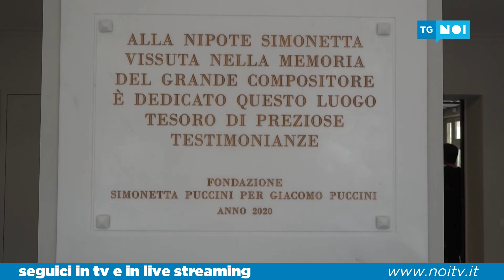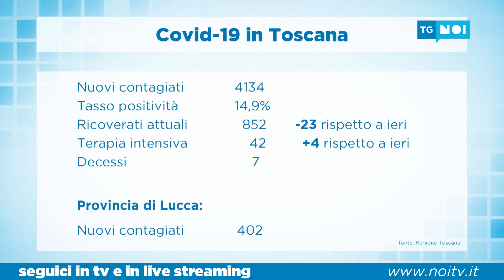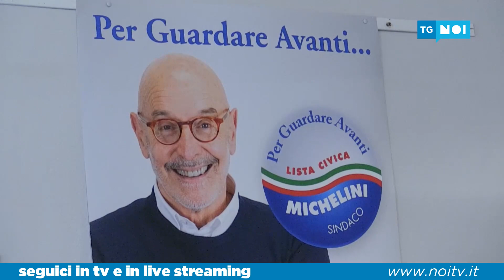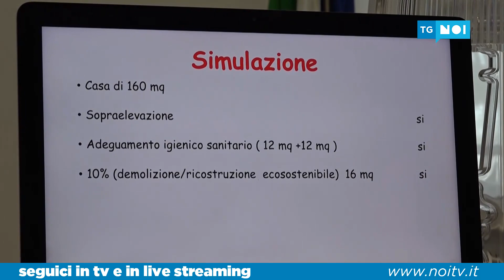Tg Noi Cronaca | 09/04/2022